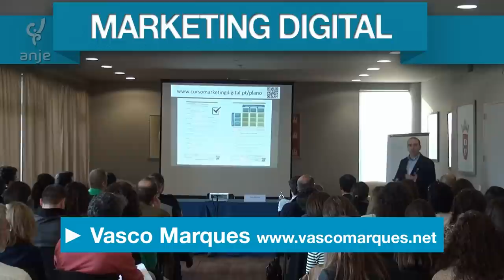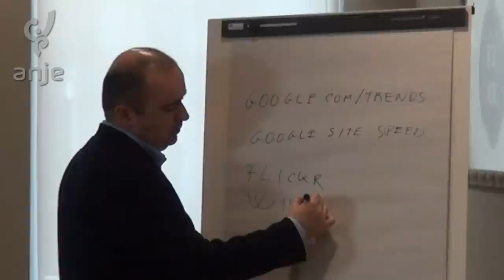Seminário Marketing Digital - Vasco Marques - ANJE - Testemunho